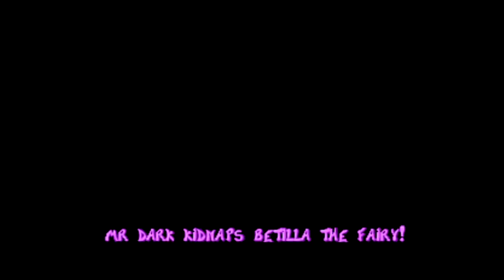Let's Play Rayman w/unova1995 Part 10 - Space Mama & Recording Screw Up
Gotta love it when recordings don't like your voice... =/